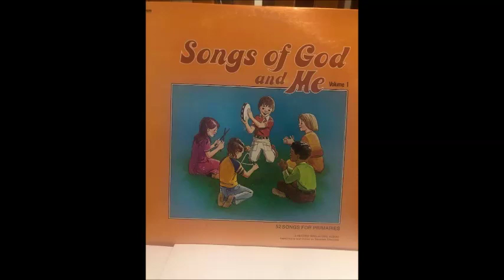Songs of God and Me - God's Care